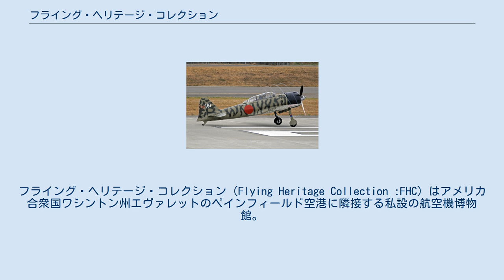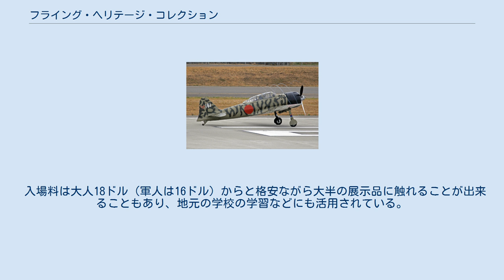フライング・ヘリテージ・コレクション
アメリカ合衆国の軍事・戦争博物館
スノホミッシュ郡_(ワシントン州)
フライング・ヘリテージ・コレクション（Flying Heritage Collection :FHC）はアメリカ合衆国ワシントン州エヴァレットのペインフィールド空港に隣接する私設の航空機博物館。
収蔵機は全機が資産家のポール・アレンが所有する機体である。
種類は主に第二次世界大戦時利用されたアメリカ、イギリス、ロシア、ドイツ、日本の軍用機である。
正式にはフライング・ヘリテージ・空中戦・兵器博物館（Flying Heritage Air Combat & Armor Museum:FHCAM）である。
 機体の展示だけでなく、故障した機体をレストアやリビルドで飛行可能状態ないしそれに準ずる状態に復元し、定期的に展示飛行も行っている。
 収蔵機は零式艦上戦闘機の二二型（稼働機）と五二型（展示機、破損機）、P-51BやD、Bf 109などの著名な機体の他、世界で唯一機体・エンジンともにほぼオリジナルかつ飛行可能状態である旧日本陸軍航空部隊の一式戦闘機『隼』など、この博物館のみが所蔵する貴重な機体も多い。
 航空機に限らず、M4 シャーマン中戦車や九五式軽戦車などの装甲車両、一式機動四十七粍速射砲や8.8 cm FlaK 37と対空サーチライト、ケッテンクラートなど陸上兵器、静態展示ではあるがV1飛行爆弾、V2ロケット、Me 163コメートなどの特殊兵器もコレクションに加わっている。
 MiG-29 ファルクラムやF-105G、さらには有人小型宇宙船のスペースシップワン・ホワイトナイトなど第二次世界大戦以降の航空機も順次追加されている。
 この他にノルマンディー上陸作戦時に上陸部隊が掲げていた星条旗やエニグマなども所蔵しており、運営こそ財団が行っているが実質ポール・アレンの個人コレクションを公開する施設となっている。
 入場料は大人18ドル（軍人は16ドル）からと格安ながら大半の展示品に触れることが出来ることもあり、地元の学校の学習などにも活用されている。
 2013年には増加する収蔵物に対応するため格納庫を追加建設した。